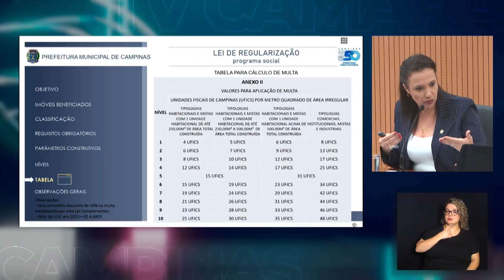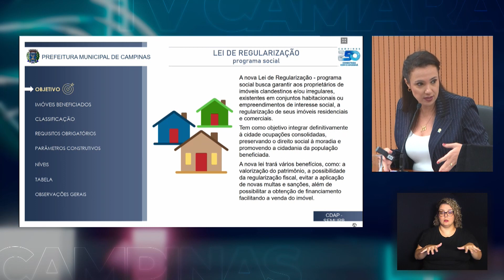CÂMARA NOTÍCIA - 4ª E 5ª AUDIÊNCIAS PÚBLICAS 2024 29-02-2024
Audiências Públicas debatem projeto do executivo. As propostas são referentes à estrutura da Secretaria Municipal de Urbanismo e sobre o programa de regularização social das construções clandestinas e irregulares em conjuntos habitacionais